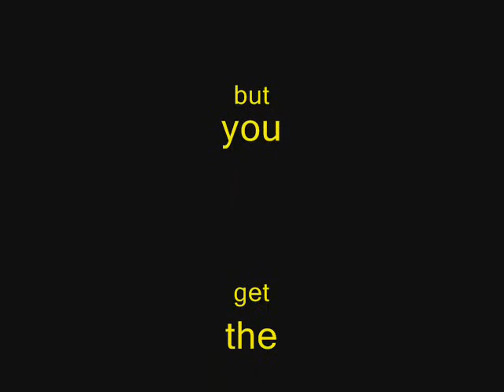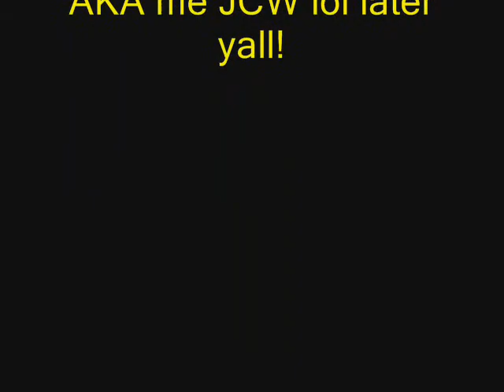black handagans episode 1; stronghold kingdoms joke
just a lil thing im experimenting with thinking bout making a funny show with our game guild featureing us in games an the shenanagins we pull ingame with stuff we say on chat lol